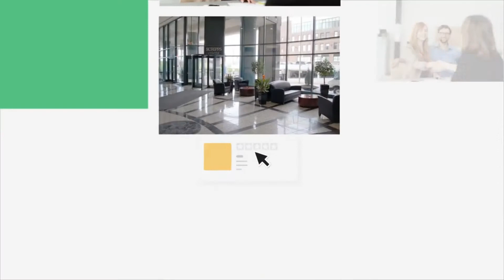How to find the best counseling services near you in 2023 | Naya Clinics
Looking for someone to talk to?

Naya Clinics is here to help!

We offer top rated relationship counseling, therapy, and life coaching.

Visit Samnabil.com to learn more about Sam Nabil, Naya Clinics' founder and CEO